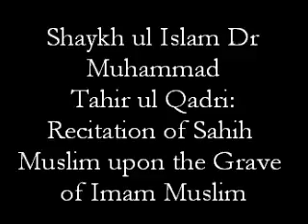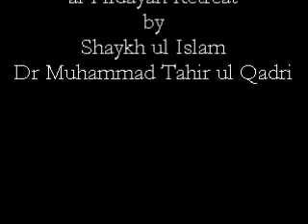Baraka of Imam Muslims Grave by Shaykh ul Islam Dr Muhammad Tahir ul Qadri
Shaykh ul Islam Dr Muhammad Tahir ul Qadri on gaining baraka by reciting Sahih Muslim upon the grave of Imam Muslim.

Shaykh ul Islam Dr Muhammad Tahir ul Qadri quotes Muqaddima Ibn as Salâh mentioning the scholar who transmitted Sahih Muslim to the whole world having recited it upon the grave of al Imam Muslim ibn al Hajjaj! Why would anyone want to do that apart from desiring to gain baraka through it. It is not possible for someone to accept Sahih Muslim if they consider such practices as un-Islamic, shirk or bid`a since Sahih Muslim reached us via scholars who did this! If these scholars are to be considered unreliable, then the transmission of Sahih Muslim would have to be considered unreliable and this is something which no one in the world would dare say.